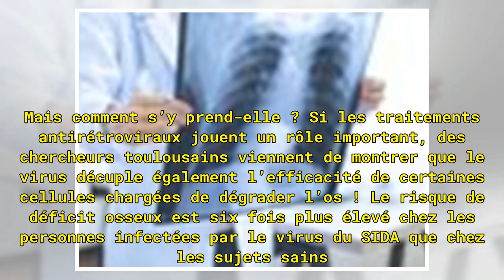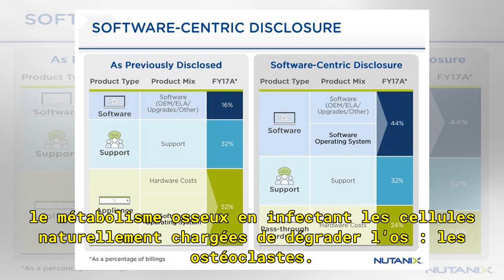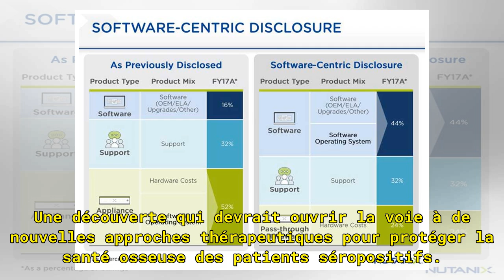Comment le VIH s’attaque aux os ? - 16/04/2018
Publié le 16/04/2018 à 09:46, Mis à jour le 16/04/2018 à 11:48 VIH/SIDA Comment le VIH s’attaque aux os ? L’infection par le VIH accélère la dégradation des os. Voilà une donnée acquise. Mais comment s’y prend-elle ? Si les traitements antirétroviraux jouent un rôle important, des chercheurs toulous...